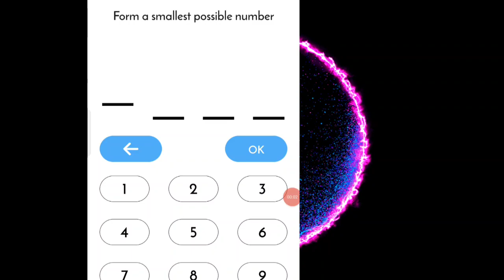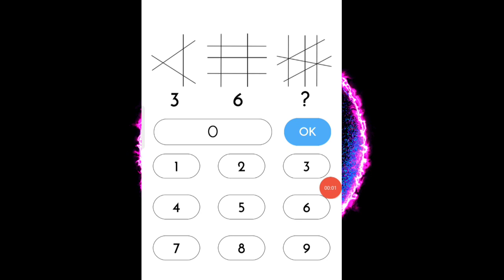Riddles|riddles with answers|bright side|puzzles|brainteasers|test your logic|logical puzzles|Mehul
In this channel,viewers will watch videos about gamings,games and short and long games